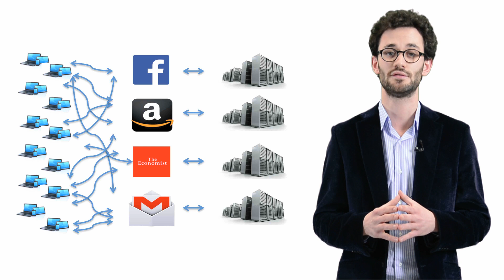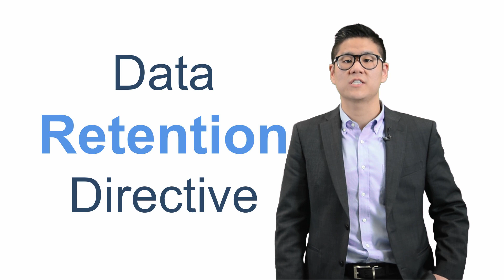Data Protection Clinical Project - HEC Paris EU Law Clinic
The internet is now completely intergrated into out everyday lives and it has revolutionised our interaction with the world. How much control do we actually have over our online data though? This video explains the concepts of Big Data, online privacy and data protection, as students from HEC Professor Alberto Alemanno's EU Law Clinic present their projects to students of the 'Understanding Europe' MOOC, HEC Paris' first Massive Open Online Course.